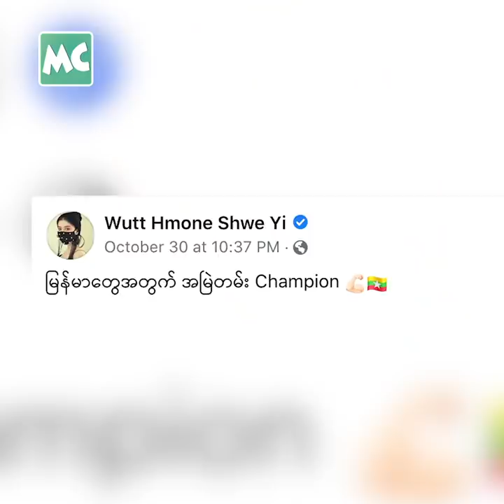ကိုအောင်လ က တကယ့် ဟီးရိုးကြီး ပါ” ကစ်ကစ်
“ကစ်က ကြောက်လို့ လက်ဝှေ့ မကြိုက်ဘူး။ ကိုယ့်မြန်မာလူမျိုး ကိုအောင်လ ပွဲတွေ ကို အမြဲ အားပေးဖြစ်တယ်။ သူက ကိုယ့်မြန်မာတွေ အတွက် တကယ့် ဟီးရိုး ကြီးပါ။ ကိုအောင်လ ကို ပွဲတိုင်း နိုင်စေချင်တယ်။ ဒီပွဲ ရှုံးသွားပေမယ့် နောက်ပွဲတွေ အများကြီး ရှိဦးမှာ .. ပြန်ပြီး စိန်ခေါ်လိုက်ပါ။ ကိုအောင်လ Fighting ပါ” လို့ MMA Fighter အောင်လအန်ဆန် ကို အားပေးစကား ပြောလာတဲ့ သရုပ်ဆောင် ဝတ်မှုန်ရွှေရည် နှင့် ခဏတာ။

Myanmar Celebrity TV Update: Wutt Hmone Shwe Yi says Aung La N Sang is a real hero of Myanmar.